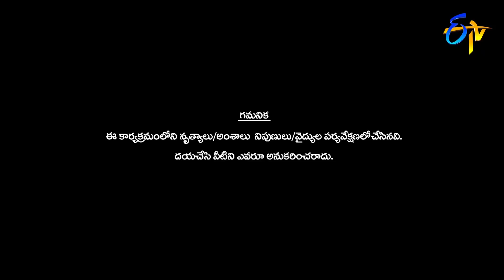Dhee Jodi | 9th January 2019 | Full Episode | ETV Telugu